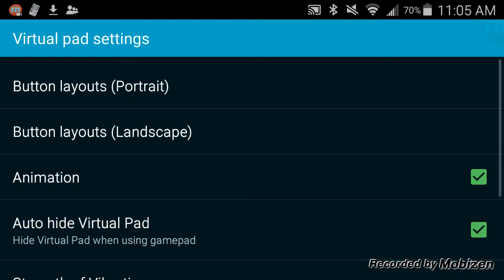Legend of Zelda OoS ep.7 The Date